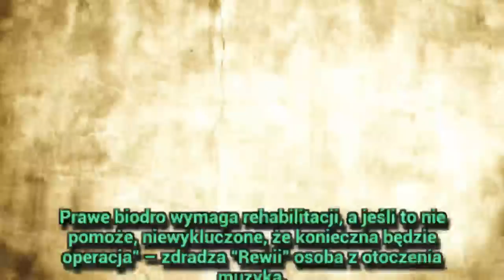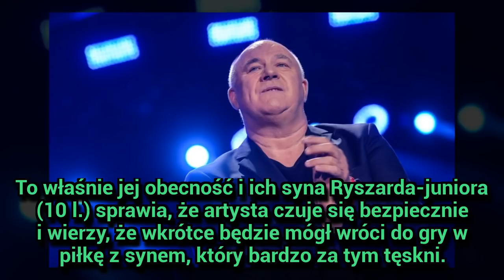Niepokojące wieści o stanie zdrowia Rynkowskiego! "Niewykluczone, że konieczna będzie operacja"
Niepokojące wieści o stanie zdrowia Rynkowskiego! "Niewykluczone, że konieczna będzie operacja" - Ryszard Rynkowski (66 l.) potwornie cierpi, ale ale nie zamierza rezygnować z aktywności zawodowej...
Gossip o gwiazdach ze świata polskiego i światowego show bizn